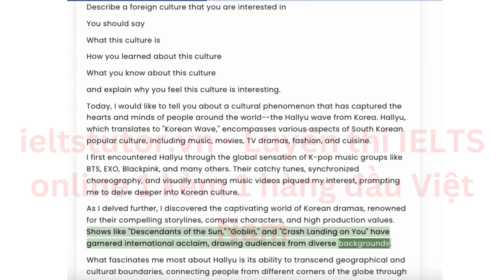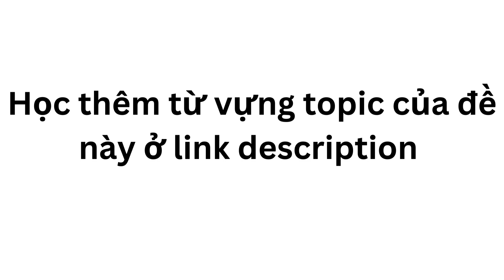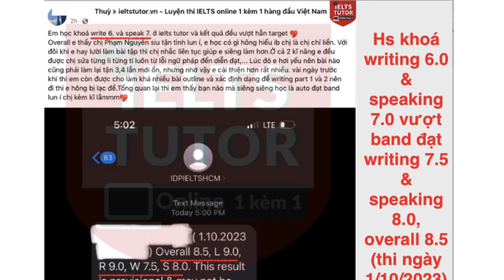Phân tích đề "Describe a foreign culture that you are interested in" IELTS SPEAKING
Describe a foreign culture that you are interested in
* What this culture is
* How you learned about this culture
* What you know about this cultureand explain why you feel this culture is interesting.

▶Xem kĩ nội dung đầy đủ bài hướng dẫn & ví dụ của IELTS TUTOR